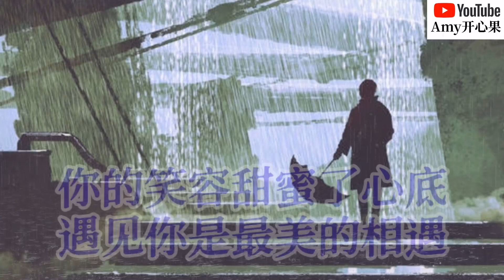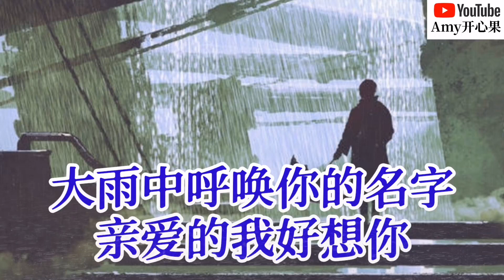❤️🎶冉君华【亲爱的我好想你】🎶❤️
【亲爱的我好想你】
演唱：冉君华
词：冉君华
曲：晓喜儿
伴唱：晓晓
后期：亚郎工作室
监制：晓喜儿
出品：晓喜儿原创音乐
发行：歌娱文化传媒

天空飘起蒙蒙的细雨
熟悉的街头想起了你
路灯留下携手的双影
山盟海誓想与你同行

你的笑容甜蜜了心底
遇见你是最美的相遇
流星划过天空的痕迹
也道不尽对你的印记

就在初冬的那一天起
我们背负起爱的别离
孤独的路上告诉自己
今生你就是我的唯一

心痛到快要停止呼吸
想把你再次拥入怀里
大雨中呼唤你的名字
亲爱的我好想你

亲爱的我好想你
亲爱的我好想你
我好想你